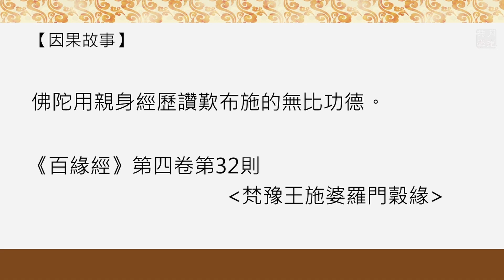【因果故事】如何把自己一點點善業增廣無盡？福智 如俊法師導讀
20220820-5 【因果故事】如何把自己一點點善業增廣無盡？

我自己那一點點小善業，如何不斷增長廣大，關鍵就在這裡！
佛陀用親身經歷讚歎布施的無比功德。
《百緣經》第四卷，第32則，〈梵豫王施婆羅門穀緣〉